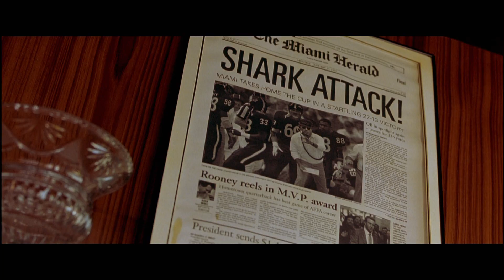Any Given Sunday: Anything Can Happen • Super Bowl Clip • Produced by Gary Leva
Join filmmaker Oliver Stone and journalist Anthony L. Gargano as they reveal how modern players are connected to the history of the great game of football in our clip from “Any Given Sunday: Anything Can Happen,” produced and directed by Gary Leva.